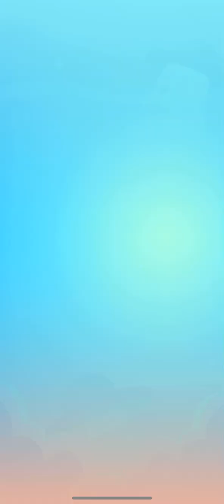Candy Crush Saga Level 16365 to 16372